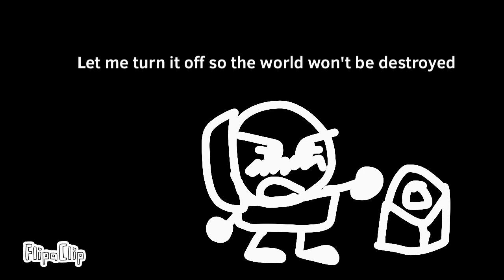Episode 2: WHY WHY AGAIN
Characters are youtubers

And me